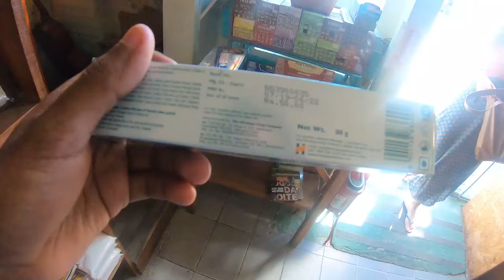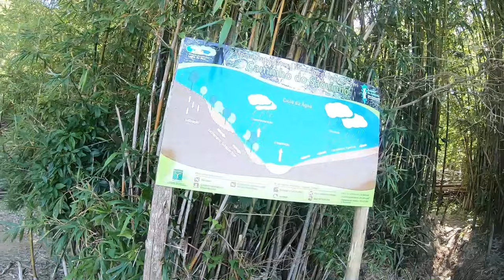My Brazilian Host took me Secret Places around the island. How Brazilian🇧🇷 treats Indians🇮🇳 .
I was hosted by this amazing Brazilian women in Florianopolis Brazil which is a island connected to the mainland and she was an amazing host who took me around a lagoon and a waterfall in the island.

My name is Raja And I am a 22yr old Indian Backpacker Travelling Around The World. Join My Journey To See how I Travel To Every Country In The World.

Hotel Bookings - Booking.com
Flights - Skyscanner.com